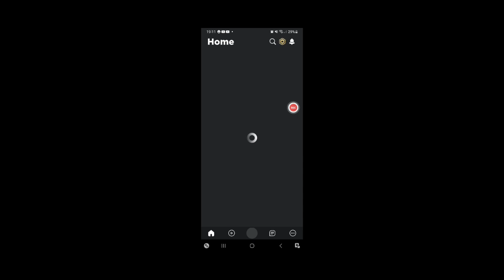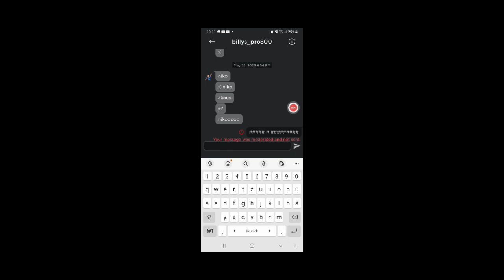Doors αλλά πέθανα στο Halt